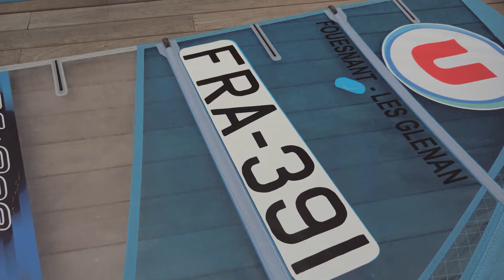Résumé championnat de france 2017 SRBrest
Résumé vidéo des championnats de France voile qui se sont déroulés du 12 au 25 aout 2017 à Brest